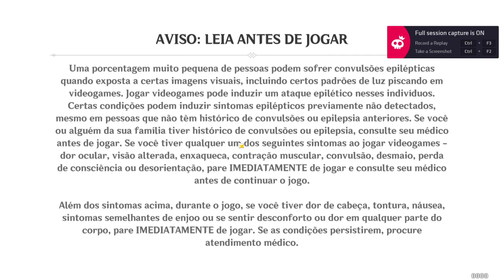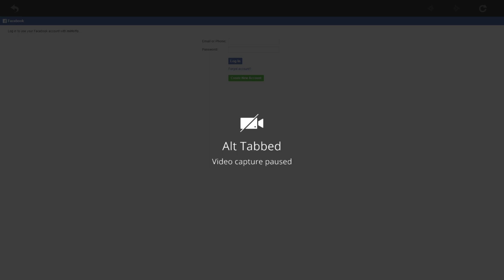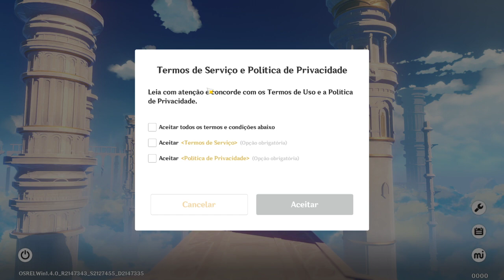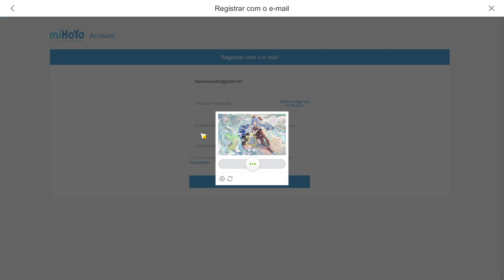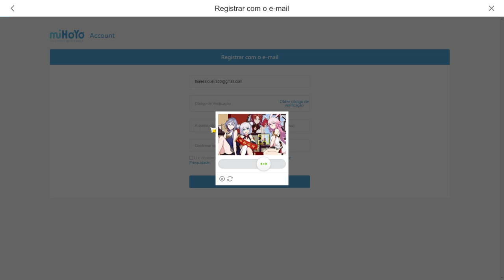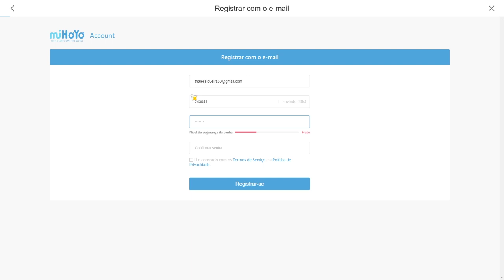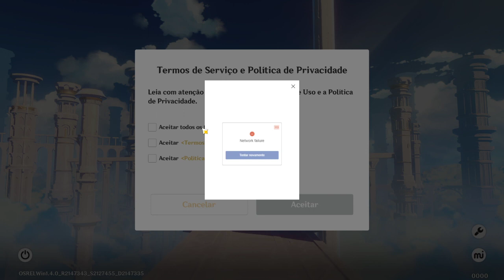Playing Genshin Impact With Zoom Class in the Background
first time playing genshin impact in 2021, a friend had recommended the game to me and it finished downloading in the middle of the class in the morning and it was boring so i just started playing and it was pretty fun lol